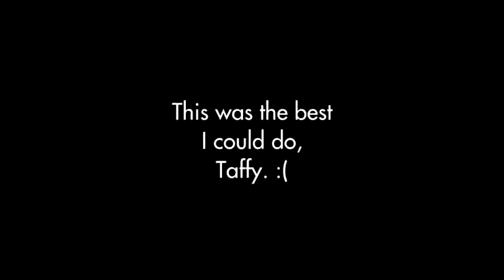Inanimate Linsanity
My very very late Secret Santa gift to theadventuretimefan. Merry (late) Christmas, sir!